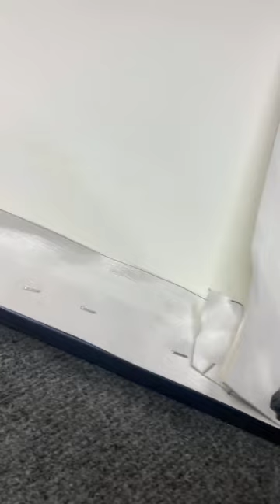Canvas stretching custom frame shop how to stretch canvas art by artwork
Canvas stretching custom frame shop how to stretch canvas art

Are you looking to give your walls a fresh new look? Look no further than Modern Memory Design, your one-stop-shop for all your framing needs. Whether you're looking to frame your diploma, showcase your favorite sports jersey, or simply want to display some stunning artwork, we've got you covered. Our selection of jersey frames, gold picture frames, black picture frames, white picture frames, and more come in a variety of standard frame sizes to suit your every need. Looking for something a little more unique? Our custom frames online let you create personalized framed pictures with ease. From square frames to panoramic frames, we've got everything you need to make your pictures pop. Plus, our online picture framing services make it easy to order photo frames and even print and frame photos online. We also offer floating frames for canvas, jigsaw puzzle frames, and custom picture mats to make your framing experience truly one-of-a-kind. At Modern Memory Design, we pride ourselves on our modern picture framing techniques and exceptional quality. Our black square picture frames, custom canvas frames, and brown wooden picture frames are just a few examples of the wide variety of options we offer. And if you're looking for a custom quote or custom wall art, our word picture frames custom let you create a frame with a custom quote or even frame custom wall quotes. With our Picture Hanging Service in NJ and NYC, Local Frame Shop, NJ Frame Shop Store, and Picture Frame Shop in North New Jersey, we make it easy for you to get your hands on the perfect frame. So why wait? Check out our online frame store today and start framing your memories with Modern Memory Design.